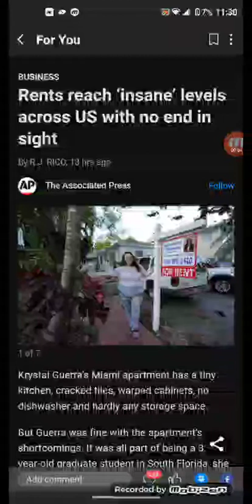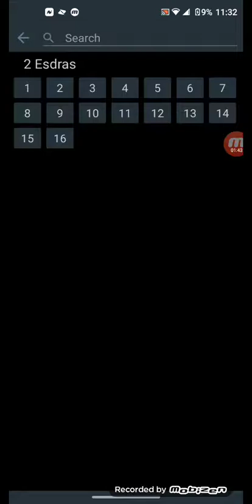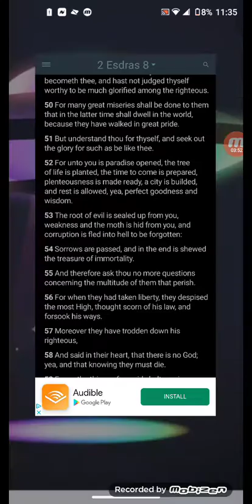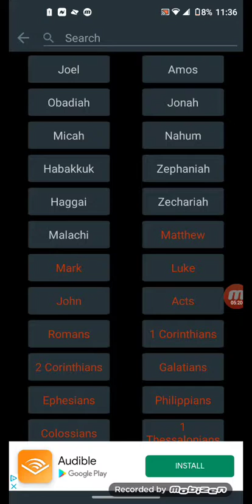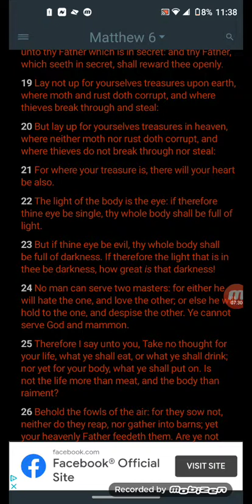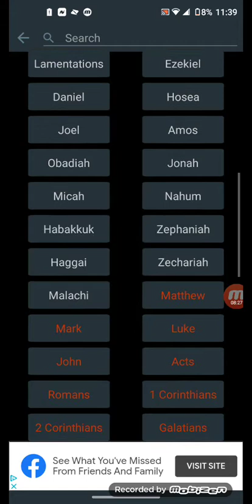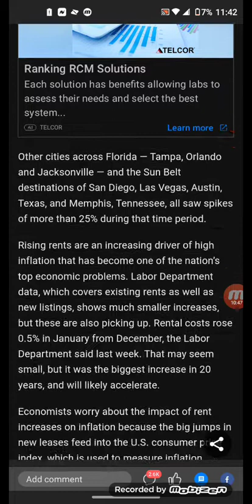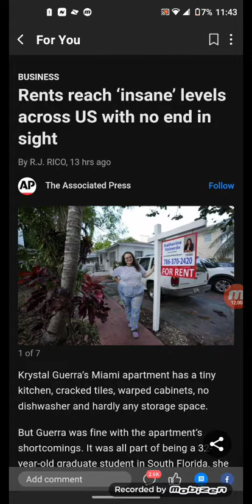rent increasing !!! seek the Lord